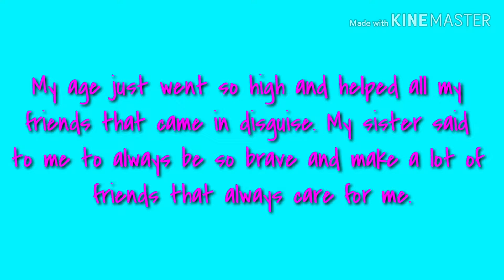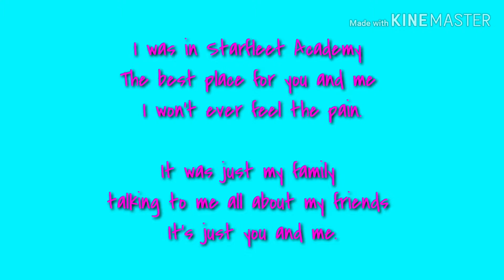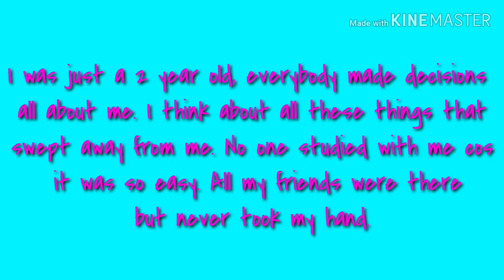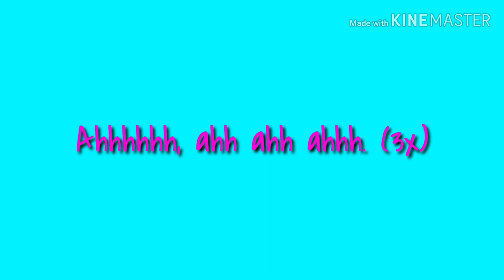Starfleet Academy - Aisha Akbar aka Tatelyn Chaos lyric video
You've got a chance to sing so here's the lyric video. A big thanks to Star Trek Reviewed as our production has been headlined on the website and facebook page.

Star Trek Kids :)